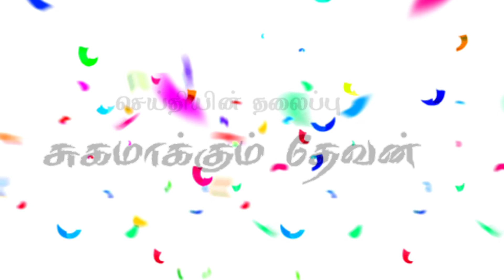சுகமாக்கும் தேவன்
Nljwc